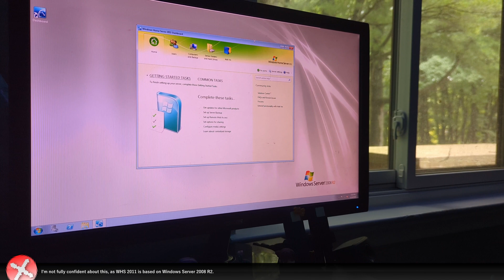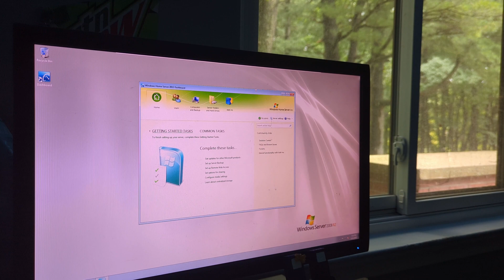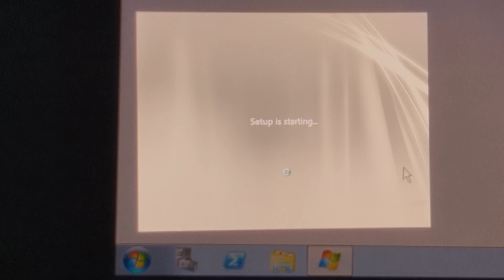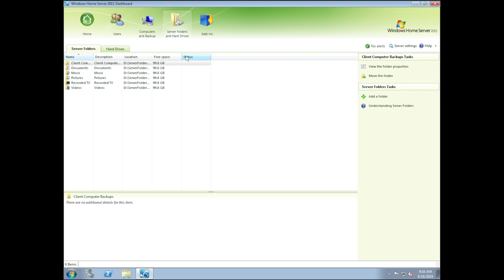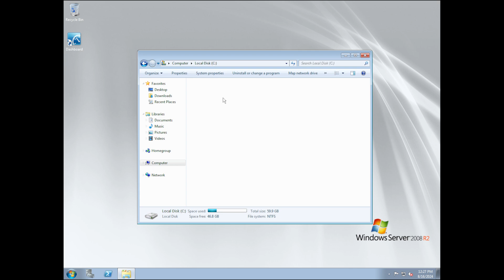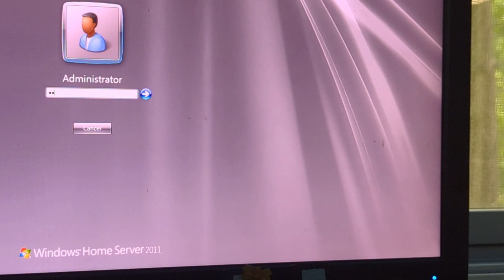Windows Home Server 2011: The forgotten version...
Windows Home Server 2011 feels rather obscure, or it at least doesn't get nearly as much attention as the original 2007 operating system. It's based on the server counterpart to Windows 7, much like the original being based on Windows XP's server counterpart. It's interesting, and seems rather obscure these days, and as such, I hope you enjoy this video.

Software Used:
- Video edited in DaVinci Resolve 18
- Audio recorded using Audacity 2.3
- Thumbnail edited in Paint.NET 5.0
- Some video captured in OBS Studio 29

Here are timestamps, as usual:
0:00 - Introduction
0:30 - History
2:22 - Installation
2:54 - Exploring WHS 2011
5:06 - Conclusion